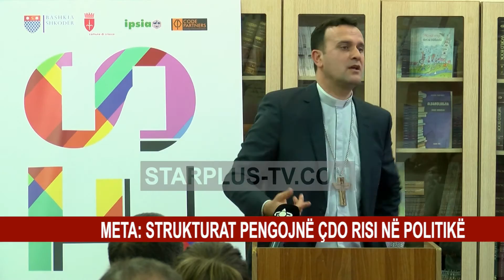“NUK PRANOJMË PARA NGA VEPRIMTARI MAFIOZE”